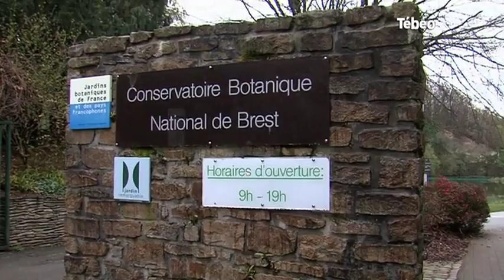Biodiversité : Visite de Barbara Pompili dans le Finistère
Sites webs/blogs, copiez cette vidéo avec le bouton "Intégrer" !
Dans le cadre de la préservation de la faune et de la flore, Barbara Pompili, secrétaire d’Etat chargée de la biodiversité, a visité le conservatoire Botanique National de Brest. Pour exploitation TV, droits réservés, nous contacter